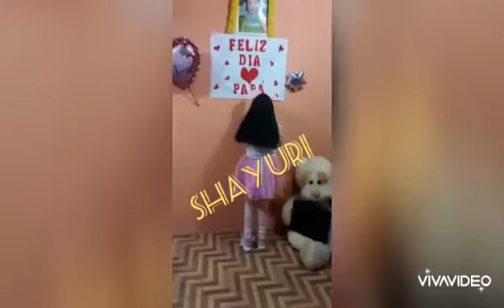4TO B - Para ti Papá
IEEMPdeB - Nivel Primaria
Asesora: Karina  Tolentino